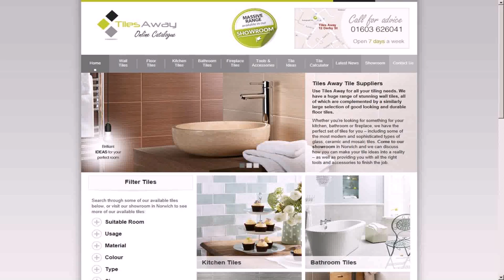Kitchen Wall Tiles Norwich - Gif Maker DaddyGif.com (see description)